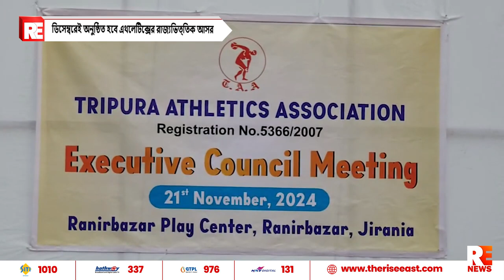ডিসেম্বরেই অনুষ্ঠিত হবে এথলেটিক্সের রাজ্যভিত্তিক আসর